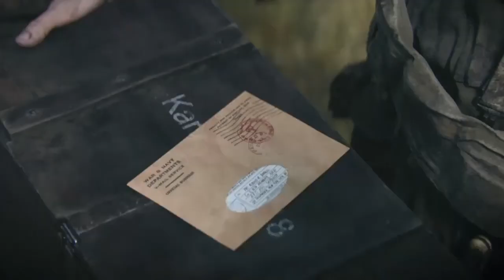Lets play Call Of Duty WW2 episode 5